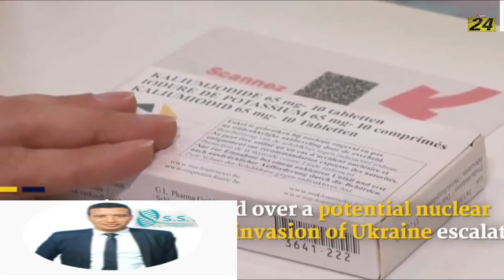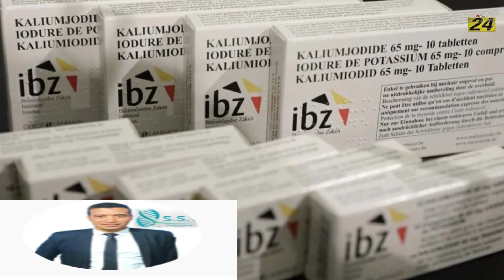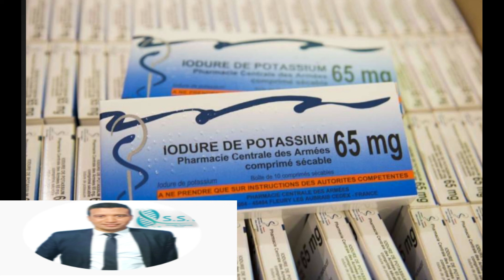ماذا تفعل عند وقوع انفجار نووي هل اقراص اليود مفيدة فعلا وماذا تفعل لتقلل من تاثير الاشعاع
الاجراءات التي يجب ان تاخذها في حالة وقوع انفجار نووي وهل استخدام اقراص اليود مفيد